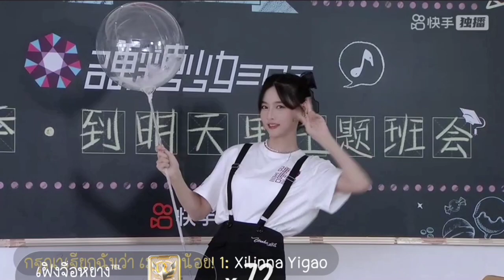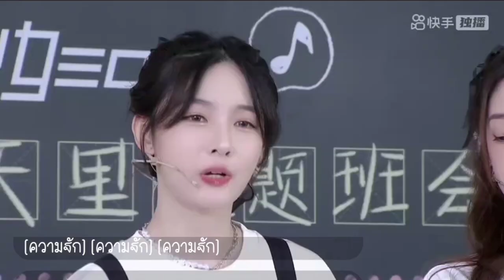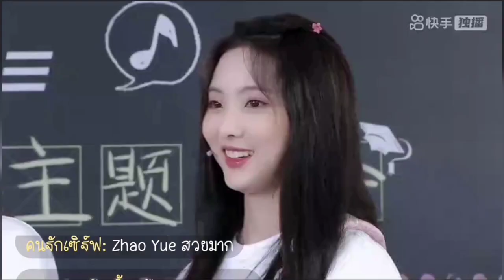ไลฟ์บงบง ช่วงแนะนำตัว